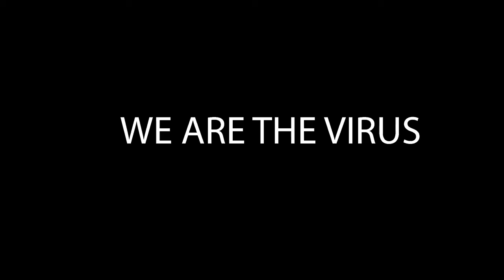amneh - corona and pollution